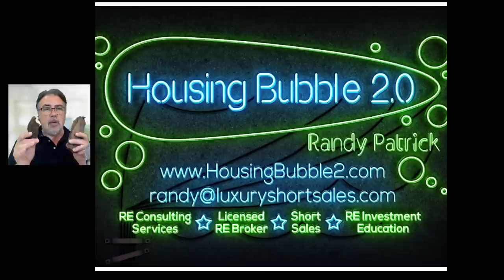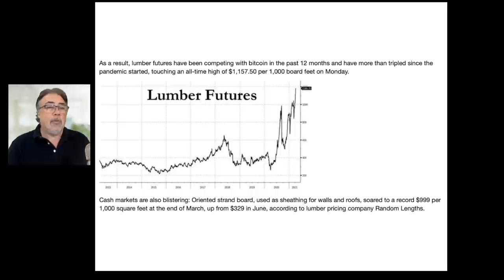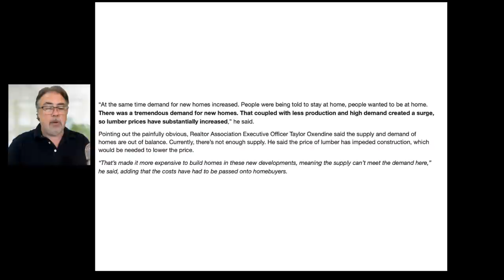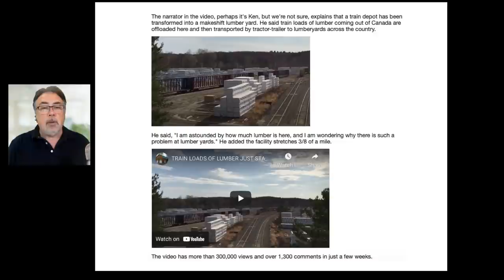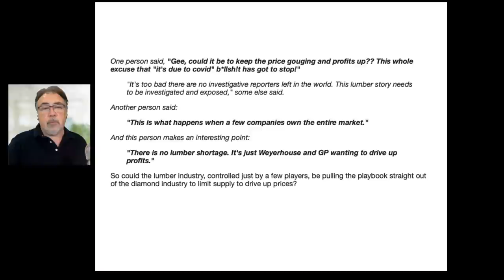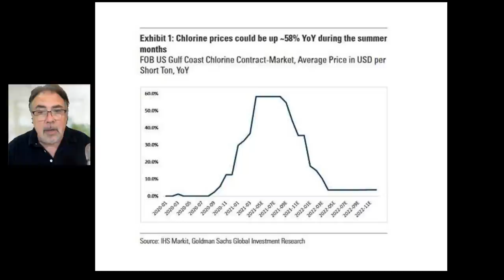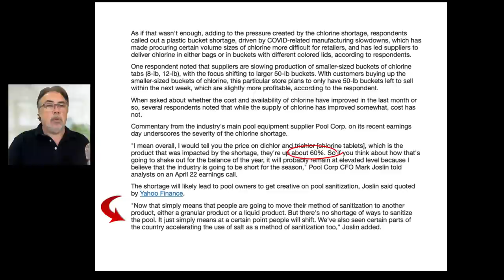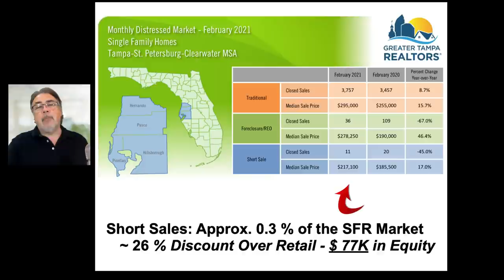Housing Bubble 2.0 - Lumber Shortage Perpetuating the Housing Bubble: Is There Really a Shortage ?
Lumber Shortage Perpetuating the Housing Bubble: Is There Really a Shortage ? Are we simply being fed mis-information by the Mainstream Media? Will we see massive price gauging from various manufacturers and other supply chains for Housing Material? It is the Owner Occupant - End User that ultimately will bear the brunt of these price increases.

Additionally there is a focus on Mortgage Delinquencies, Mortgage Rates,  Real Estate Investing, and the current situation associated with the Eviction and Foreclosure Sale Moratorium.​

Today is May 3rd 2021 and Randy will discuss the following topics:

Lumber Prices Perpetuating the Housing Bubble: Is There Really A Shortage ?

Additional Medium